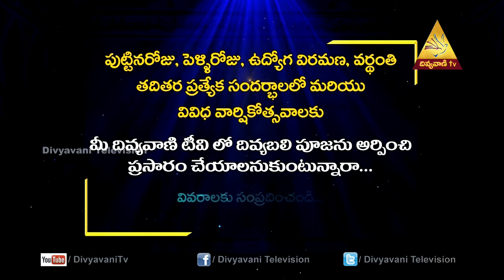Parable of the Good Samaritan | Fr.Thumma Velangini,Divya Pooja | Divyavani Catholic TV